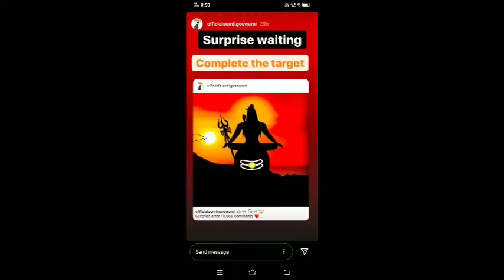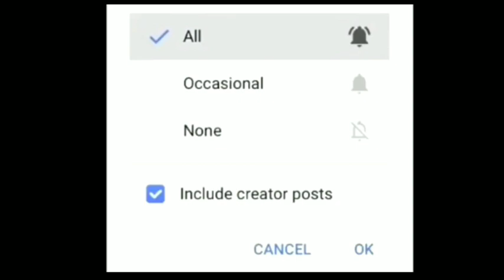Bollywood- new song sumit goswami/new Haryanvi song 2020